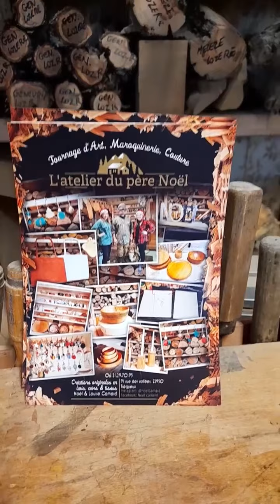Calendrier de l'avent - 🎄 Jour 12 🎁 : l'atelier du père noël...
🎄 Jour 12 🎁 : l'atelier du père noël...
🎁Calendrier de l'Avent 🎁
Retrouvez nous tous les jours du mois de décembre sur nos pages :
Christèle Lepetit - Magnétiseuse- Hillion
 et Forméozen
Pour découvrir nos présents de l'Avent...
Noel Camard, l'atelier du pere noel tregueux...

4. 👭 Rejoins moi sur instagram :
yannformeozen